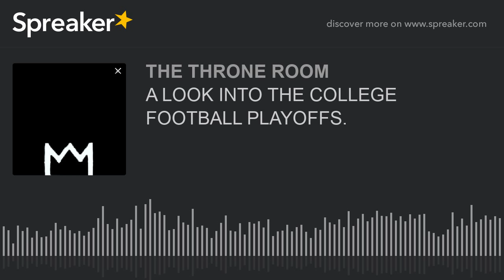A LOOK INTO THE COLLEGE FOOTBALL PLAYOFFS. (part 3 of 3)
The college football playoff matchups have been set and we're gonna call how they turn out.